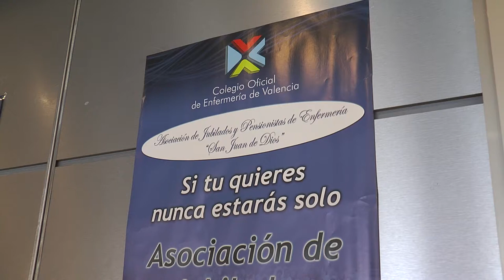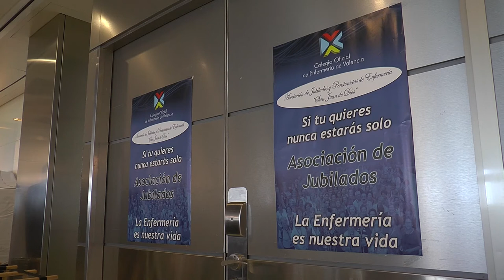La cuarentena de la Asociación de Jubilados de Enfermería San Juan de Dios | Cecova TV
Forman parte de la Asociación de Jubilados y Pensionistas de Enfermería San Juan de Dios y también de un grupo de riesgo amenazado por la Covid- 19. La cuarentena para ellos ha sido dura por el aislamiento domiciliario pero sobre todo por la impotencia que les ha generado la saturación del sistema sanitario y la enorme cifra de fallecidos que ha provocado el virus. Parte de su directiva cuenta cómo han vivido estos días.